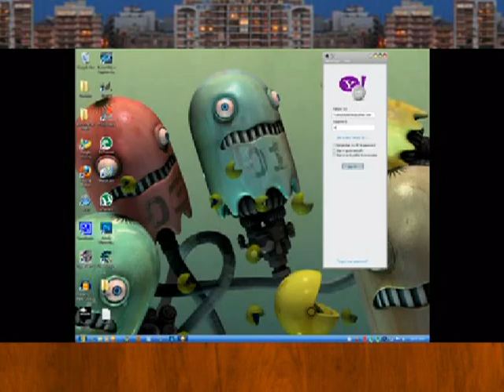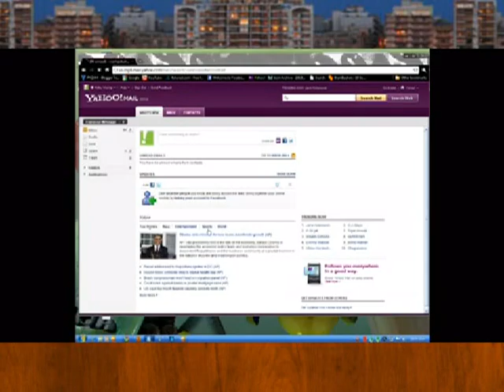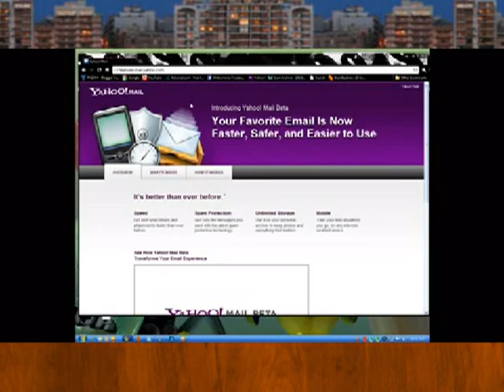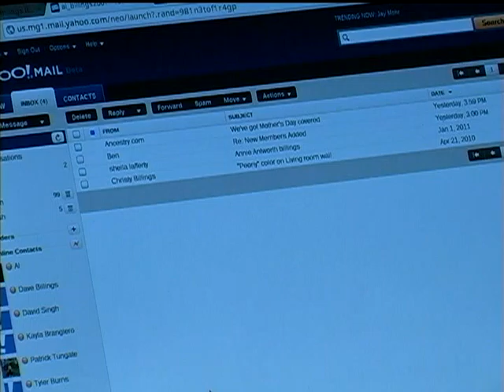Lets Talk Tech - 39